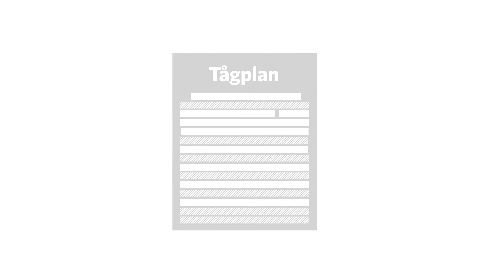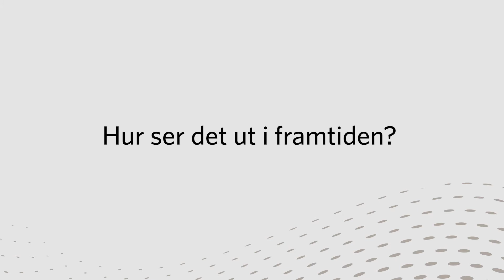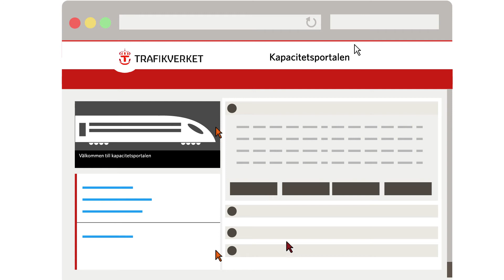Bättre kapacitet i järnvägsnätet | Trafikverket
Ett av Trafikverkets uppdrag är att tillhandahålla kapacitet i järnvägsnätet på ett transparent och konkurrensneutralt sätt och med största möjliga samhällsnytta. Efterfrågan om plats på spåren är stor och fortsätter att öka. Vi behöver nyttja spåren bättre för att frigöra och optimera den totala kapaciteten och det blir möjligt genom flera förändringsinitiativ inom området Bättre kapacitet. Bland annat utvecklar vi nya digitala lösningar för enklare och mer transparent planering av järnvägens användning samt – genom metodiken successiv planering – bättre utnyttjande av befintlig kapacitet. Här kan du se Trafikverkets Tommy Jonsson, chef Planering Verksamhetsstyrning, berätta om successiv planering.